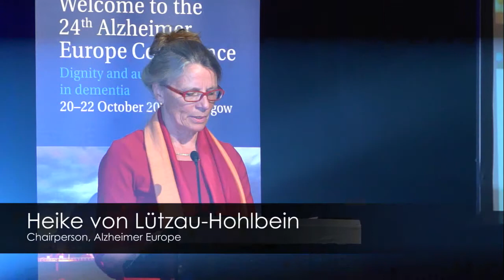AE Conference 2014 Opening Ceremony - Heike von Lützau-Hohlbein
Alzheimer Europe Conference 2014 Glasgow  - Opening Ceremony
Heike von Lützau-Hohlbein, Chairperson, Alzheimer Europe